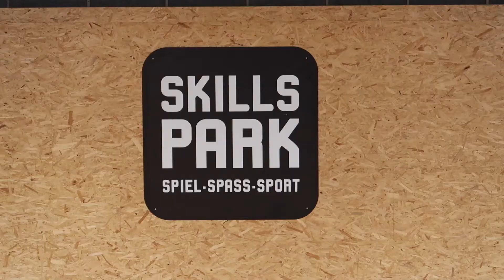Yoel Hirt | Chill day edit | skillspark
A quick edit at skillspark. Did this in like 1 hour.